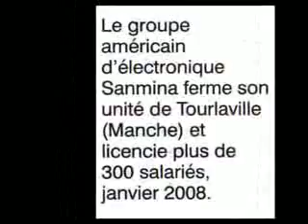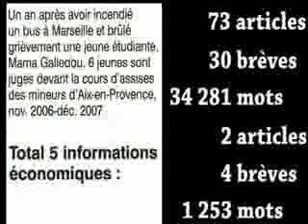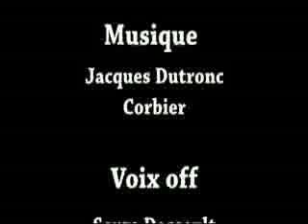Les médias mentent 1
Ou comment le PPA (Parti de la Presse et de l'Argent) nous informe !... Sources : Le Plan B

- Le Plan B numéro 12 // Février - Mars 2008
Les médias mentent 1 - L'information sociale broyée sous un compacteur
Ci-contre.

- Le Plan B numéro 13 // Avril - Mai 2008

- Le Plan B numéro 14 // juin - Septembre 2008

- Le Plan B numéro 15 // Octobre - novembre 2008

- Le Plan B numéro 16 // Décembre 2008 - Janvier 2009

- Le Plan B numéro 17 // Février - Mars 2009